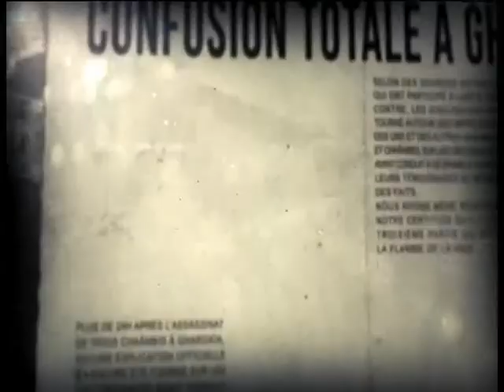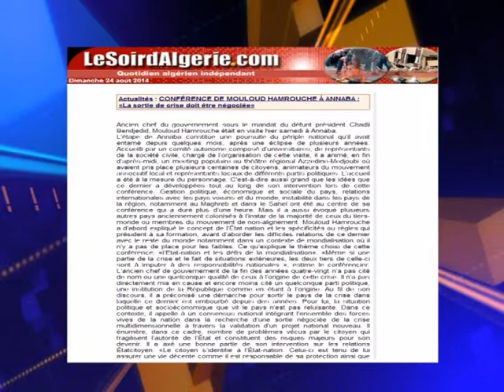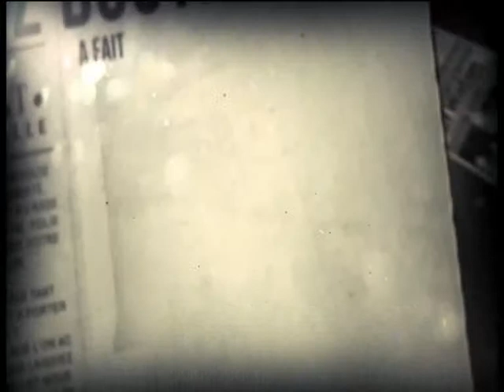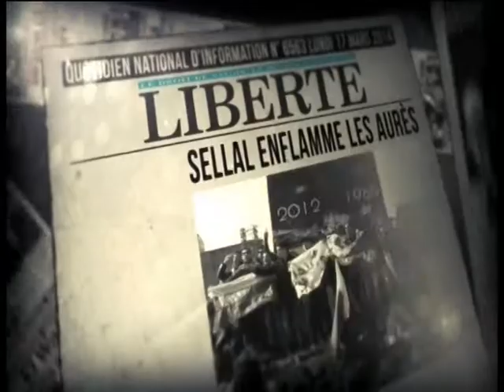top 3 24 08 14